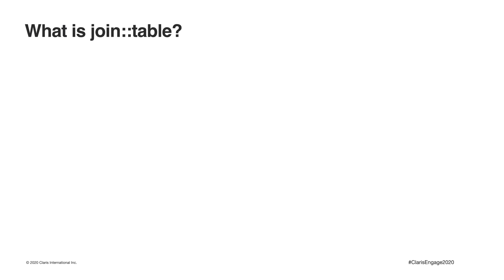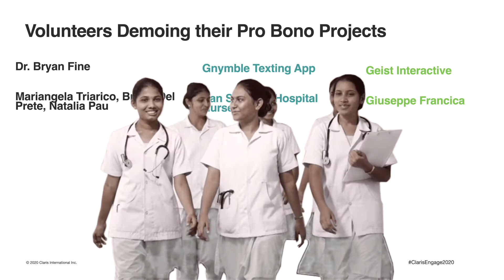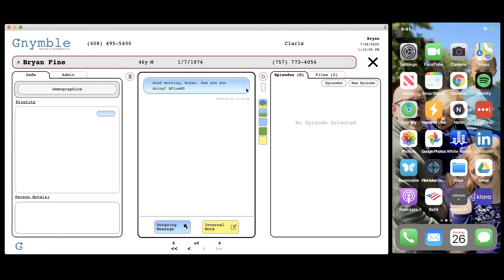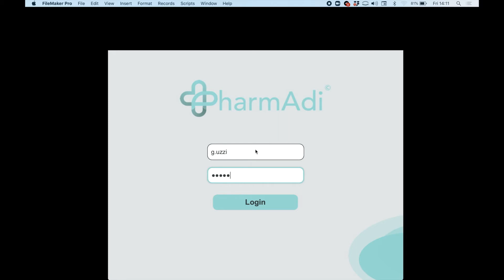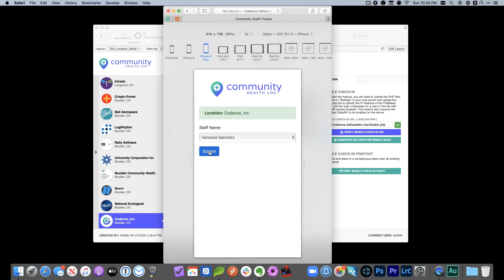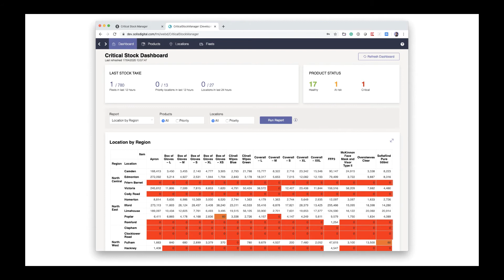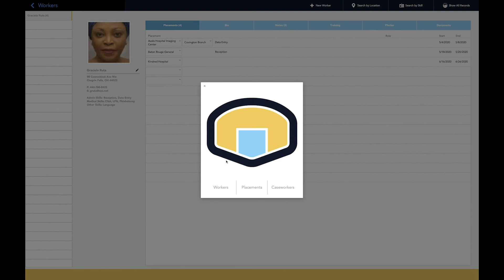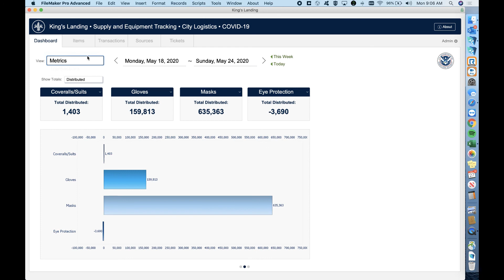Technical Tips from the Claris COVID Response Team volunteers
Makah Encarnacao
Soliant Consulting, Inc.

In March 2020, the newly formed Claris COVID response team made a call to volunteers to build emergency COVID-19 related apps. That call was met at an overwhelming volume from our generous community. This series highlights a few of the projects made by our volunteers and demonstrates some of the interesting technical challenges our volunteers overcame along the way.

0.08 - Introduction (Makah Encarnacao)
13:24 - Gnymble Texting App (Dr. Bryan Fine)
22:34 - San Severo's Hospital Nurse App (Mariangela Triarico)
28:57 - Community Health Log (Nathan Allen)
34:01 - Critical Stock Manager (Sarah Beete)
42:46 - The Blackboard Project (Steve Gleason)
50:17 - Inventory Management App (Graham Young)